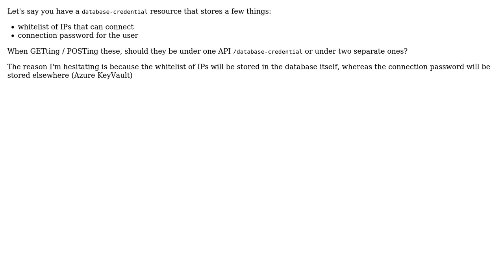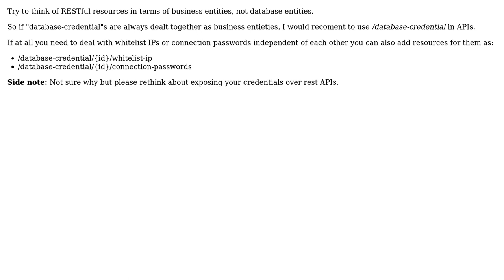Software Engineering: RESTful API design when a "resource" is split between storage locations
With thanks & praise to God, and with thanks to the many people who have made this project possible! | Content (except music & images) licensed under CC BY-SA | Music | Images & others | With thanks to user xandermonkey user Nils user Bogdan and the Stack Exchange Network Trademarks are property of their respective owners. You are responsible for your own actions.